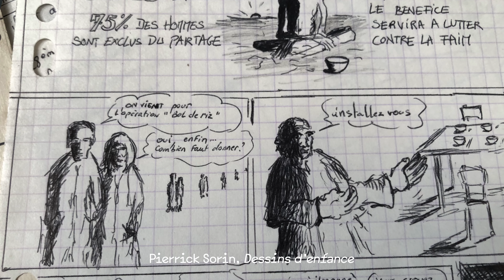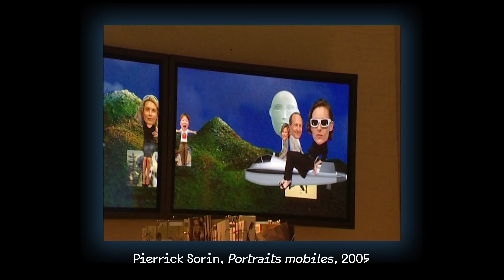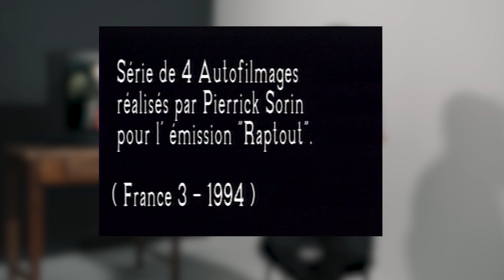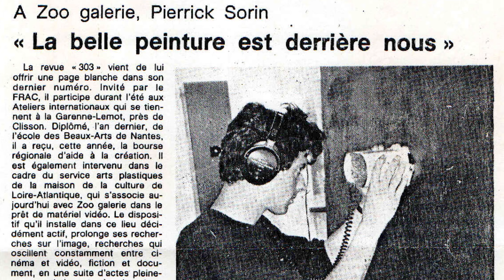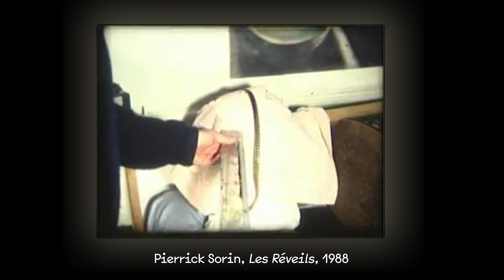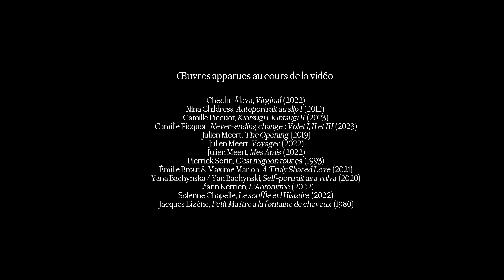Entretien avec Pierrick Sorin – C'est Mignon Tout Ça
Entretien avec Pierrick Sorin à propos de l'œuvre C’est mignon tout ça, 1993, exposée à l’occasion de l’exposition Fancy Selfies, autodérision, troubles & dévoilements à Zoo centre d’art contemporain, du 16 juin au 9 septembre 2023.

Pierrick Sorin est un artiste vidéaste, metteur en scène et scénographe. Il débute dans les années 80 en se démarquant de par sa pratique de l’auto-filmage. L'œuvre C’est mignon tout ça est présentée pour la toute première fois en 1993 à l’occasion de la Biennale de Venise.

L’artiste nous est présenté se mettant en scène, portant une jupette, à califourchon sur sa table de cuisine. Derrière lui, une caméra filme ses fesses. Devant lui, une télévision retranscrit la scène. Le spectateur assiste à une séance de voyeurisme, ou l’artiste s’excite face à une projection de lui-même. Au même moment, l’artiste se livre à une introspection sur son rapport à l’autre, qui se superpose avec cette scène de voyeurisme - laissant le spectateur devenir voyeur à son tour de la propre intimité de l’artiste.

Tout en jouant sur un humour grinçant, C’est mignon tout ça propose une définition de la vidéo comme médium-miroir propre à susciter une forme de repli narcissique. Ce film annonce également un phénomène très actuel : l’éloignement de la vie réelle au profit de la représentation virtuelle.

Réalisé et monté par Tom Caillarec
Entretien écrit et mené par Philippe Szechter
Commissariat de l’exposition : Patrice Joly

Merci à Pierrick Sorin d’avoir accepté ce projet !

Retrouve Zoo sur Facebook, Instagram (@zoo.galerie) et sur notre site internet !